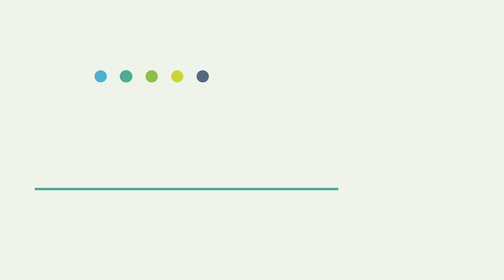Managing the evolution from NFV through to Cloud Native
The Digital Service Provider, Episode 1.30

Have CSPs spent too long on virtualisation and is it now time to look beyond NFV and get serious about Cloud Native? But how should these technologies, which include containers, micro services and Kubernetes orchestrators, best be incorporated into a telecoms network? What about the ongoing substantial investment – in terms of both time and money – that the industry has made in NFV? There is increasing support for the idea that CSPs have spent too long on virtualisation and that it is now time to look beyond NFV. Has this time been wasted, or is NFV a necessary step on the path to Cloud Native? Does the industry need a sudden course correction, or is the more pragmatic approach to deploy cloud native alongside NFV?

Featuring:
Diego Lopez, Senior Technology Expert, Telefónica
Victoria Lonker, Vice President of Product Management & Development, Verizon
Jehanne Savi, SVP Innovation for Future Connectivity Business, Orange
Rabi Abdel, Principal Cloud Architect and Senior Manager, Vodafone Group
Paolo Fasano, SDN Head, TIM Group
Peter Konings, Director, Verizon Global Products, EMEA, Verizon Business Group
Jim St. Leger, Director, Open Source Strategist, Intel
Javier Benitez, Senior Network Architect, Colt

Filmed at: SDN NFV World Congress 2019, The Hague